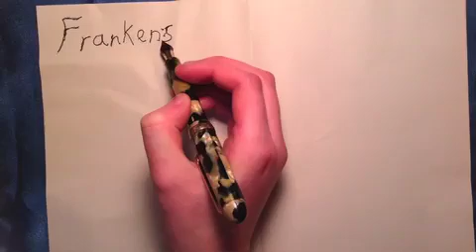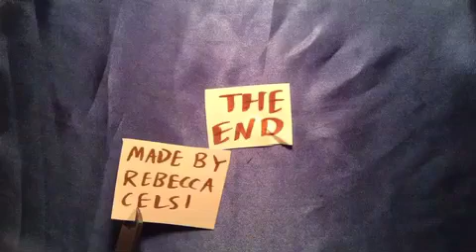A Brief History of Galvanism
A short, educational stop-motion animation by Rebecca Celsi about galvanism, reanimation, and early theories of electricity, Music by Ben Celsi.